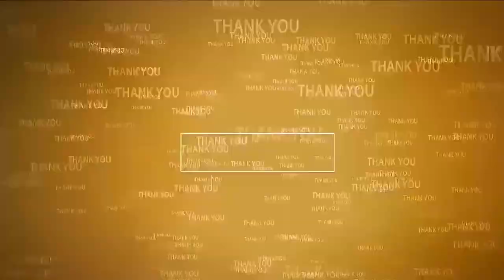జల్ జీవన్ మిషన్ అక్రమాలు నిగ్గుతేల్చాలి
- పేద,  బడుగు వర్గాల ప్రతి ఇంటికి మంచి నీటి కొళాయి ఇవ్వాలనే లక్ష్యానికి తూట్లు పొడిచారు
- కాంట్రాక్టర్లు, ఇంజనీరింగ్ అధికారులు కుమ్మక్కై అక్రమాలకు పాల్పడ్డారు
- కావలి నియోజకవర్గంలో శరవేగంగా ఎమ్మెల్యే విచారణ జరిపించాలి
- బీజేపీ నేత బ్రహ్మానందం ఆధ్వర్యంలో వినతి పత్రం అందజేత